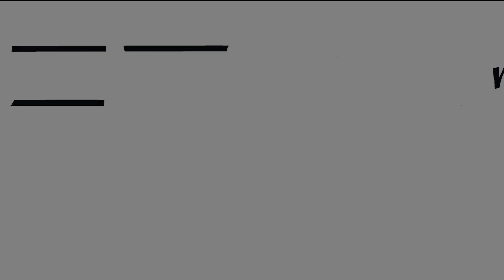LoudSpeka @ Shambala Slam 2023 Presented by Sammy Nour/Break the Code/Miss Mercal/Chai Wallahs